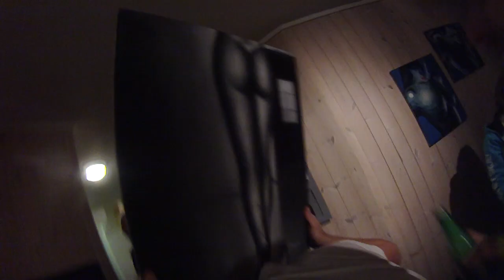Hemsegal 2012 Teaser